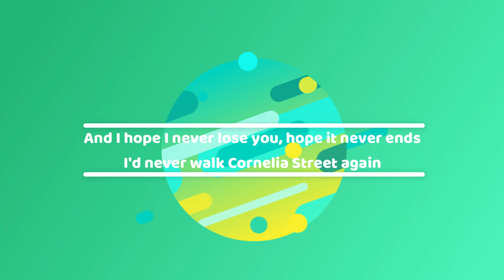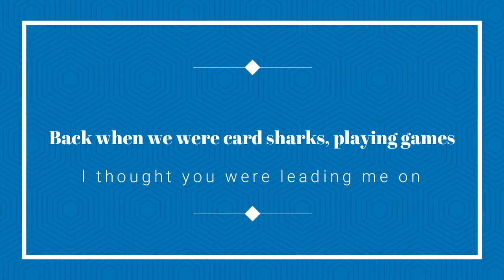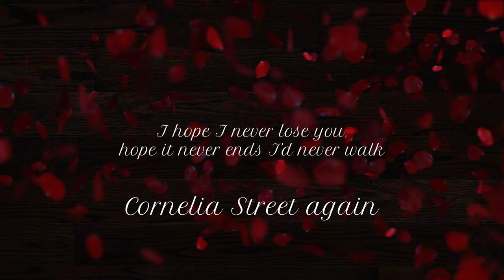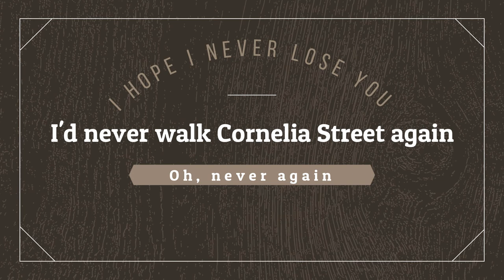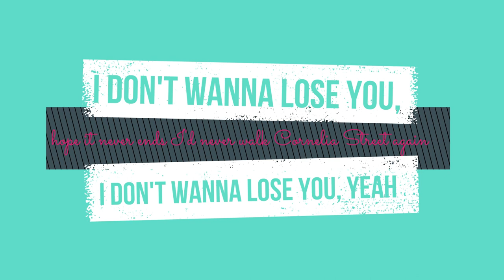Taylor Swift - Cornelia Street (Lyric Video)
Lyric video for ‘Cornelia Street’ performed by Taylor Swift. Off her new album ‘Lover.’

Cornelia Street - Lyrics
Written by Taylor Swift

drunk on something stronger
than the drinks in the bar
I rent a place on Cornelia Street,
As if the streetlights pointed in an arrowhead
leading us home And I hope I never lose you
Hope it never ends
I’d never walk Cornelia Street again
That’s the kind of heartbreak
Time could never mend
And baby I get mystiﬁed by how
this city screams your name
I’d never walk Cornelia Street again Windows ﬂung right open
Autumn air, jacket round my shoulders is yours
Back when we were card sharks
Playing games
But then you called
Showed your hand
Sat on the roof, you and I Chorus You hold my hand
That became my religion
Listen... I hope I never lose you